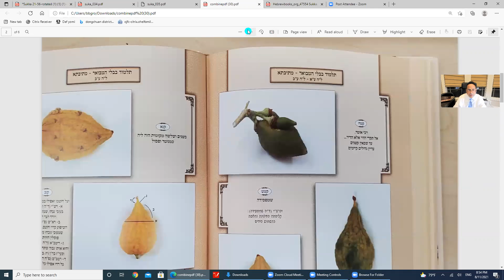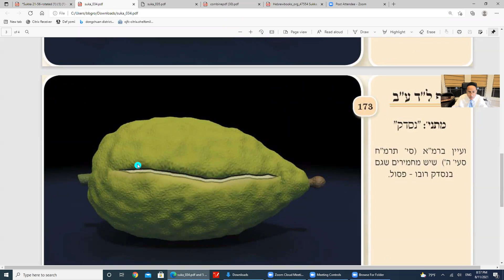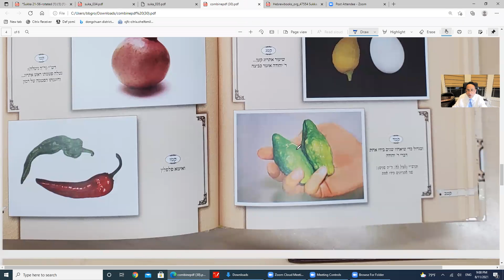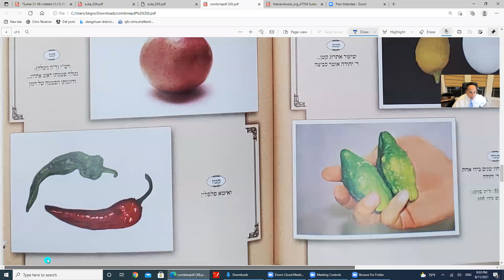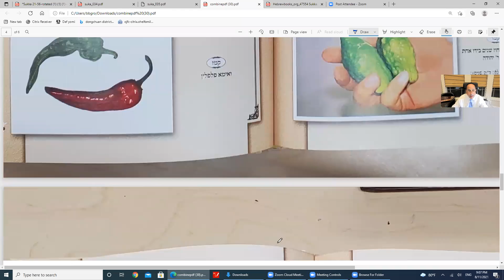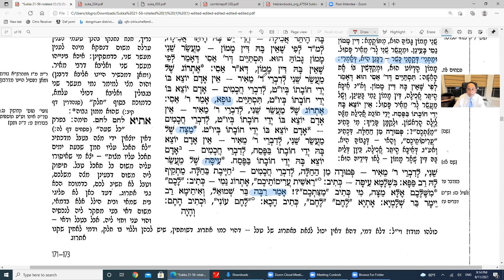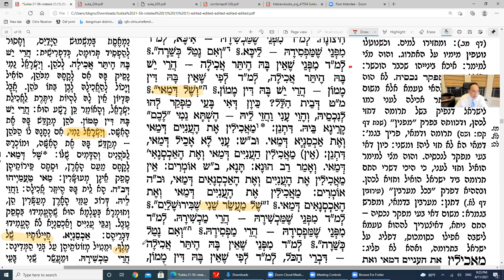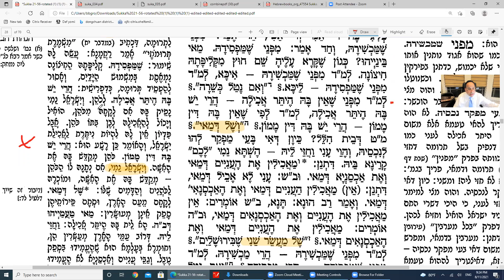Daf Yomi Sukka Daf 35